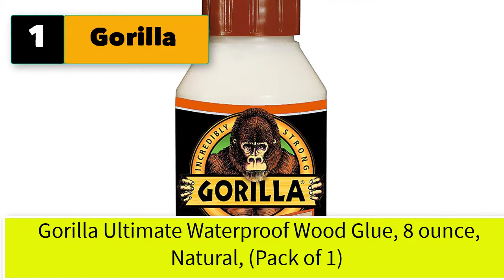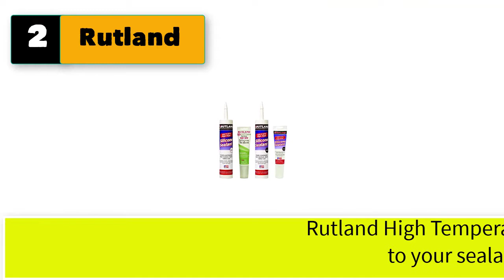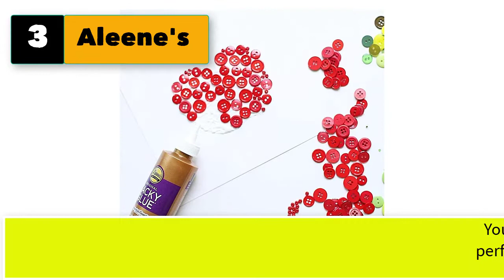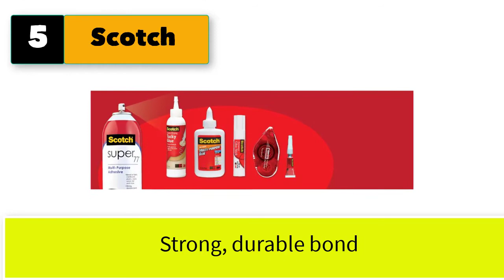Best Glue For Felt To Wood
Best 5 glue for felt to wood
1.  Gorilla Ultimate Waterproof Wood Glue.

2.  Rutland 500°RTV High Heat Silicone (Black) 2.7 Oz. Tube .  Rutland High Temperature Silicone is a great solution to your sealant and adhesive needs

3.  Aleene's Original "Tacky" Glue-4 Ounce . You can count on its safe, nontoxic formula to give you the superior performance you've come to expect from the Aleene's tacky glue line.

4.  Loctite 2292244 Construction Adhesive, Gray, 9 oz .  Strongest bond to all materials even compared to PL premium. Remains solid and doesn’t develop air pockets, better resisting building material movement.

5.  Scotch Super 77 Multipurpose Adhesive Spray, Bonds to fabric, cardboard, plastic, metal, wood, felt, and more, 10.7 Ounces (7716)